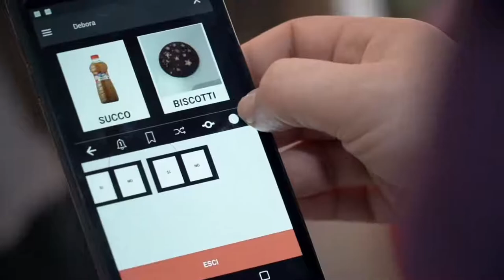Centro AIRETT Ricerca e Innovazione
Silenzio. parla il futuro!!💪👸🏻🦋🌈💕

Presentazione del nuovo Centro Airett a Verona.

Per informazioni
AIRETT ASSOCIAZIONE ITALIANA RETT ONLUS

Sede operativa
Vicolo Volto San Luca, 16 – 37122 Verona
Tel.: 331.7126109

Sede legale
Policlinico Le Scotte c /o Reparto N. P. I.
Viale Bracci, 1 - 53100 Siena